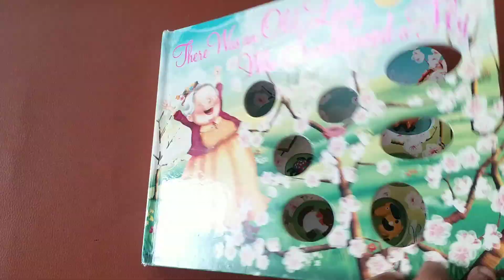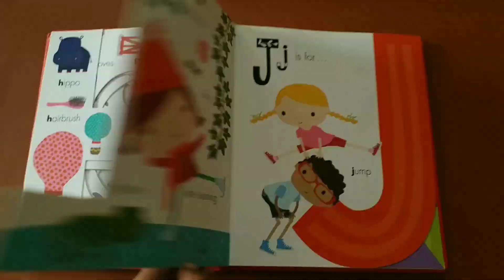Children's books store in Coimbatore. Shipping all over India.